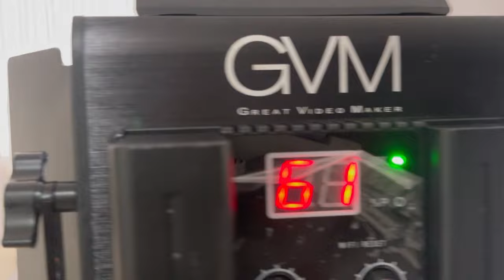Christian Bethancourt y su temporada 2023 en la MLB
El Grandes Ligas panameño Christian Bethancourt nos cuenta sobre su actuación en la temporada 2023 de la MLB con los Rays de Tampa Bay y el nuevo reto para el 2024 con los Guardianes de Cleveland.